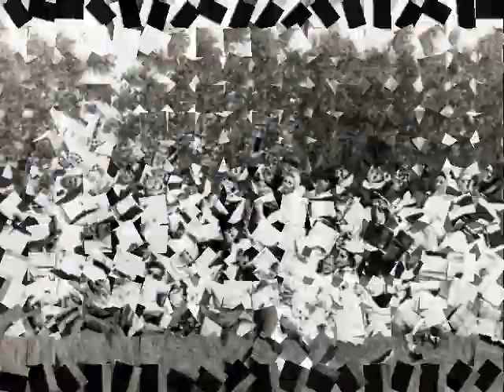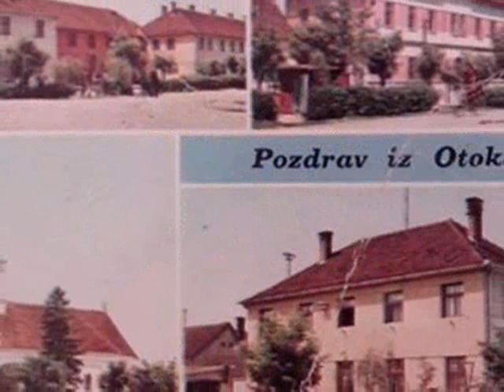Zvonko Spajić-SPAJKI - OTOKU MOM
Tekst i glazba - SPAJKI
Pjeva - SPAJKI
Prateći vokal - Sanja Parmać
Studio Chagljotaurus Zagreb
Producent - HRELJA